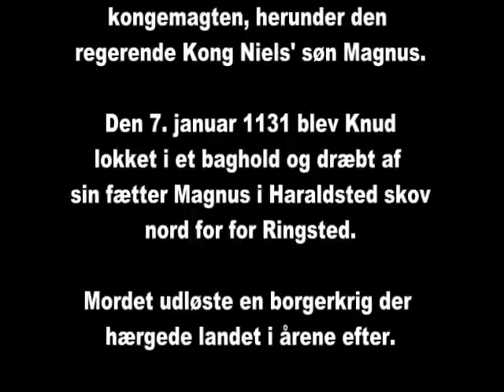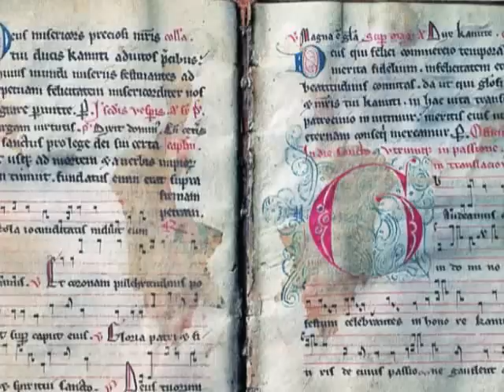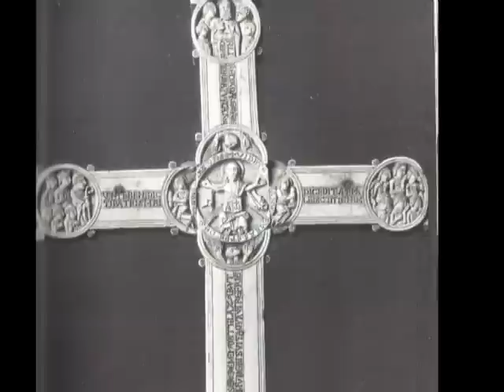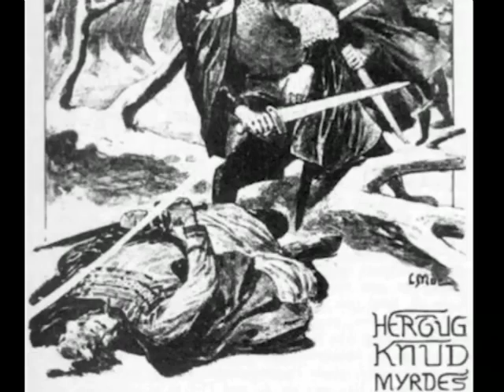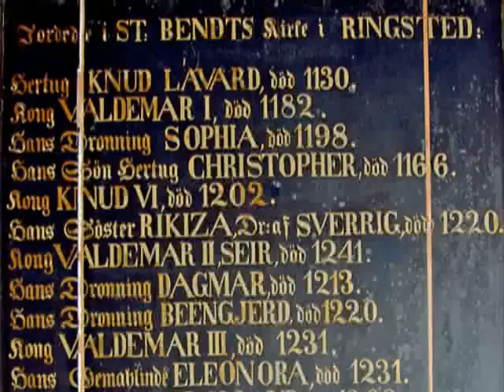Skousen & Ingemann - Knud Lavard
Beretningen om mordet på Hertug Knud Lavard i 1131. fra Skousen & Ingemann Lp'en "Herfra hvor vi står" fra 1971.